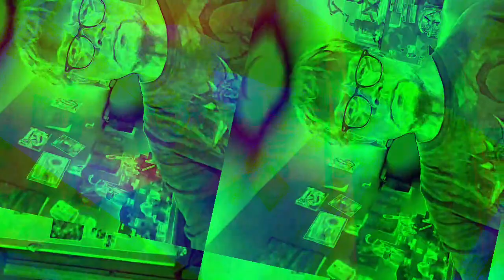[EPILEPSY WARNING] Movie 23 01 09 02h47m54s *Photosensitivity Warning*